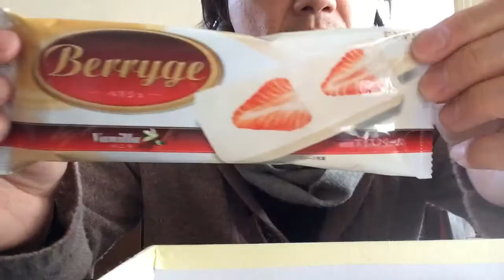【安定のセンタン】ベリジュバニラアイスを食べてみた 雄介的伝記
記事はこちらのアメブロと連動しています
Twitterもあります。